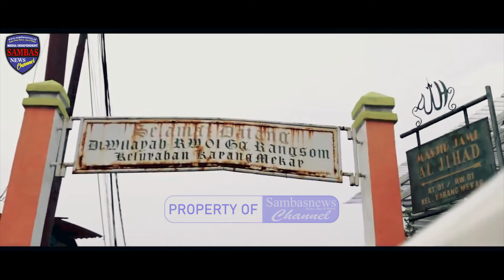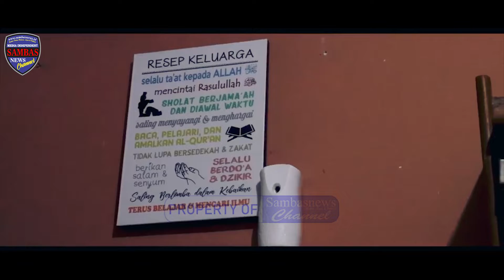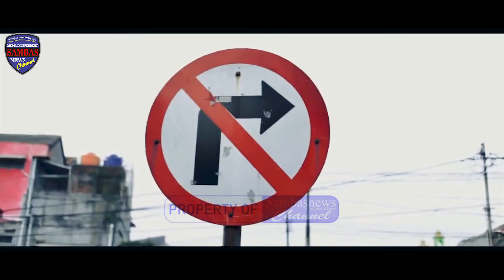Sinegritas TNI & Polres Cimahi Dalam Pemberian Kursi Roda & Pembagian Takjil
Sinegritas TNI Polri dan KEMACI (Keluarga Mahasiswa Cimahi) Dalam Rangka Pemberian Kursi Roda Kepada Ibu Turi dan Pembagian Takjil di Taman Segitiga Kota Cimahi